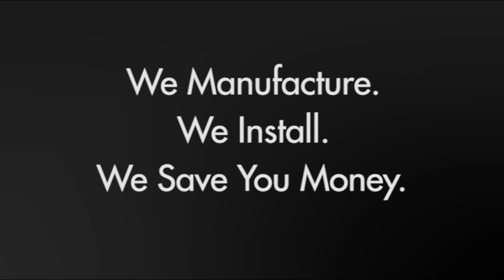GrowSpan Light Dep Greenhouse – World of Weed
GrowSpan creates the perfect blackout environment to improve cannabis quality and yields.